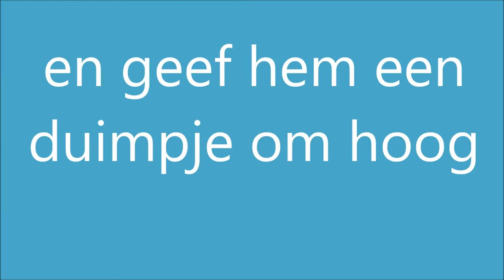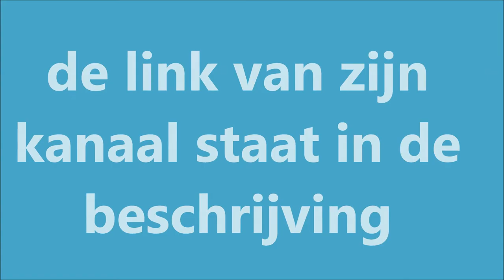abonneer op DealCreeper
want hij is baas